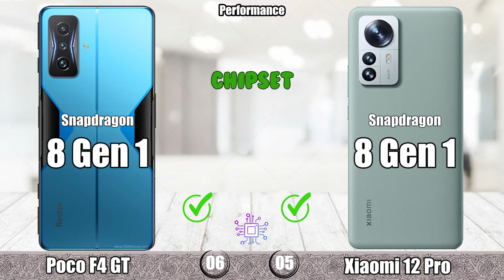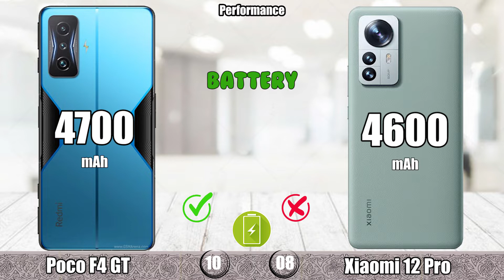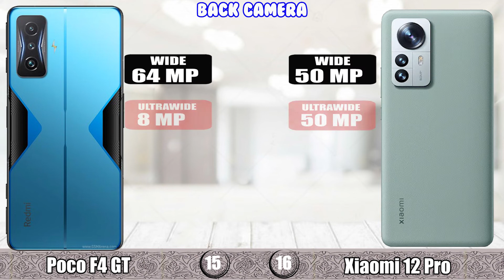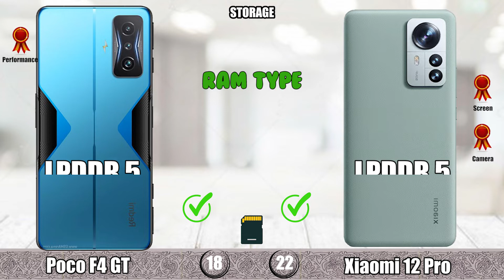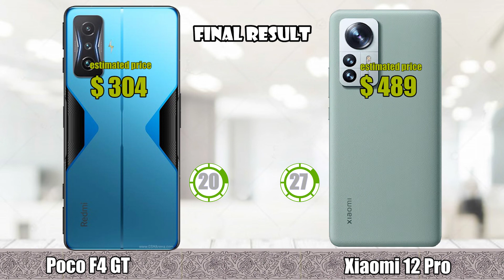Xiaomi Poco F4 GT vs Xiaomi 12 Pro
minang spec